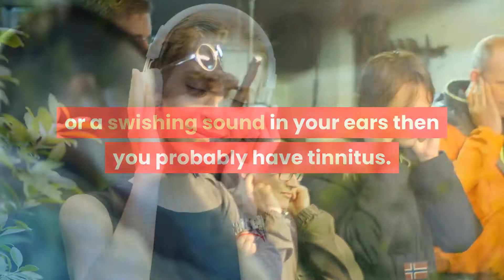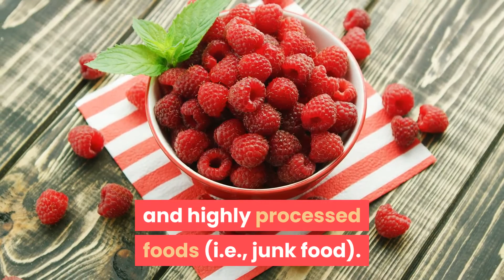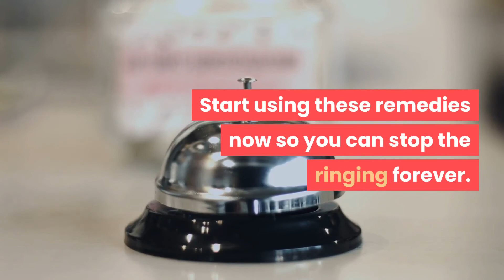Top 5 Home Remedies for Tinnitus Treatment Naturally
If you are experiencing ringing, buzzing or a swishing sound in your ears then you probably have tinnitus.
Home remedies for tinnitus: There is nothing in reality that is causing the sounds; it is a "misunderstanding" between the brain and the signals that come from the ear nerves. Although not usually serious in nature, tinnitus can be a very frightening experience for sufferers. People who are suffering with this condition are in desperate of looking for ways to cure tinnitus.

Natural remedies for tinnitus: While there are a number of treatments; the solution to completely eliminating the condition is not definite.
Most treatments are designed to offer symptomatic tinnitus relief. In contrast, natural therapies work by solving the root cause of the problem.

Here are some natural remedies for cure tinnitus:
1. Consult your doctor to identify the cause behind your condition.
2. Keep your diet healthy, low in carbohydrates and fats and high in proteins, minerals and vitamins.
3. Mask the sound of tinnitus with the use of external sound.
4. Wear a hearing aid device whenever you are in a place with loud noises.
5. Manage your stress. Depression, nervousness and sleeplessness worsen tinnitus.
6. Make use of natural remedies and herbs to cure ringing ears

Taq